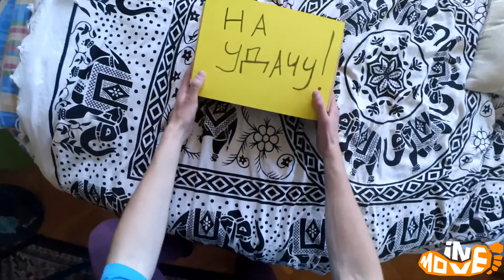InMove T-shirt! Video by Sasha Shedov.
- магазин роликовых коньков в Беларуси

Саша Шедов, про райдер команды InMove, в новом видео про свою счастливую майку.